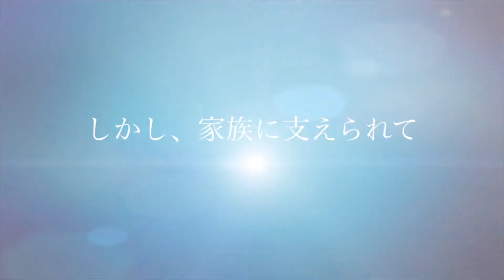【アルプス登山予告編】セカンドライフ登山日記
【定年で目標を失った男の記録】セカンドライフ登山日記
定年を迎えたしがないサラリーマンがやり甲斐を無くし、苦悩し、挫折してしまいますが、
家族に支えられ、登山と出会い登山者憧れの日本アルプスを目指し、
第二の人生の「生きがい」「やり甲斐」を見つけていく、私的な登山動画です！
長年勤めて定年になると多くのサラリーマンの方々が同じ気持ちになると思います。
同年代の方々、定年を意識する、頑張ってきた方々に是非、見ていただきたいと思います。
宜しく御願い致します！